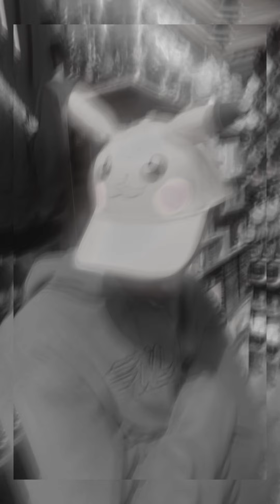rado2raw - luv thoughts (feat. yung vlone, KM3)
The Official Video for PinkPantheress, Ice Spice - Boy's a liar pt 2. Out now

Lyrics

PinkPantheress:
take a look inside your heart
is there any room for me
i won’t ever have to hold my breath
till you get down on one knee
because
you only want to hold me when i’m looking good enough
could you ever picture us

well it’s only our of fear
that you’ll find me ugly
and one day you’ll disappear
because
what’s the point of crying it was never even love

the boys a liar
he doesn’t see you
you’re not looking at me boy

Ice Spice:

he say that I’m good enough
grabbin’ my duhduhduh
thinkin’ bout shit that I shouldn’ta
so I tell him there’s one of me
he making fun of me, his girl is a bum to me
like that boy is a cap, saying he home but I know where he at like
bet he’s blowing her back, thinking bout me cos he knows that it’s fat
and it been what it been, calling his phone like “yo send me a pin”
ducking my shit cus he know what I’m on
but when he hit me Im not gon’ respond
and I can’t eat enough without you
if we don’t speak does that mean we’re through?
don’t like sneaky shit that you do

Credits
Artists: PinkPantheress, Ice Spice
Director: George Buford @Georgebuford_ & Frederick Buford @fhbuford
Creative Producer: Tashi Bhutia @Tashibootia

Executive Producer(s): Fat Ricky, Tashi Bhutia, Nolan Riddle
Producer: Kevin Douglas @kingkza
DP: Jonathan Charles
Production Designer: Ilana Portney @ilananotilana
Art Director: Robert Taylor

Production Manager: Ross Ginsberg @rossginsberg
AD: Nick Romano
2nd AD: Massimo Cancielliere

AC: Liam Nary
Jib Op: Evan Ferrario
Steadicam: Colin Welch
Camera PA: Dan Figueroa

Gaffer: Edwin Lorenzo Jr
Key Grip: Elan Sherman
Swing: Tommy Espinal
Grip: Chris Araelsun

PAs: Raymond Martinez, Adam Khelif, Maxwell Peterson, James Bastone, Steven Skilling, and Stella Schwartz
Edit: George Buford
VFX: Black Hat VFX, Rick Lancaster, Reduciano, Holdon, Jaini9e
Grade: Josh Bohoskey
Production Company: Grade A Films @gradea_films
BTS Photographer: Mia Teresa @howaboutmia
BTS Videographer: Aiden McDougall @aidenmcdougall

Hair Stylist: Joel James @jooeljames
Make-Up Artist: Karina Milan @karinamilan_
Styling: Alex Risbridger @justshavedmyhead
Styling Assistant: AC GRAY @_acgray
Nail Tech: Trenna @lovetrenna